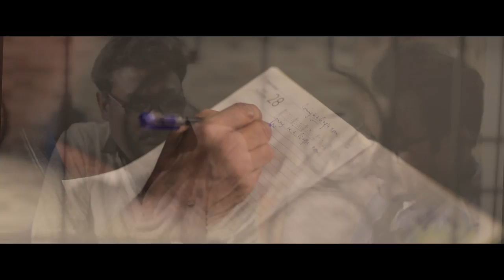Coming in Single Room |English rock song 2020 | Nsd Production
For the first time we are uploading an English own Composition in our Channel ..This is going to  be Something new😉 lets Rock baby !

Vocal - Niladri Shekhar Das
Lyrics - Swapan Kumar Nath
Acoustic Guitar - Suro Jiit
Bass - Raja Chakraborty
E. Guitar, Keyboard - Niladri Shekhar Das
videography - Kingshuk Mandal, Niru Sarkar (Big Lens)
Audio mix And Mastering - Niladri Shekhar Das
Studio - NSD Studio
Special thanks to Niladri Shekhar Sarkar